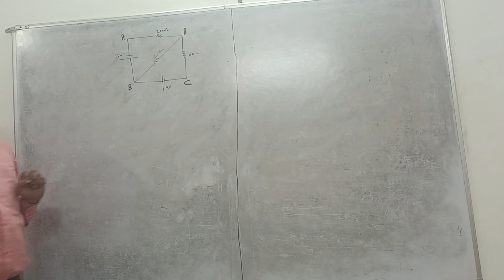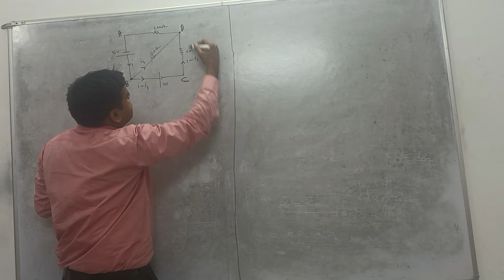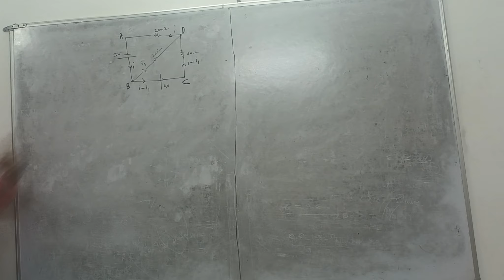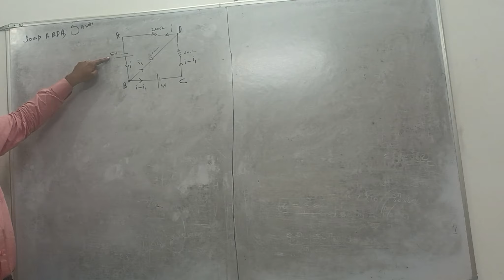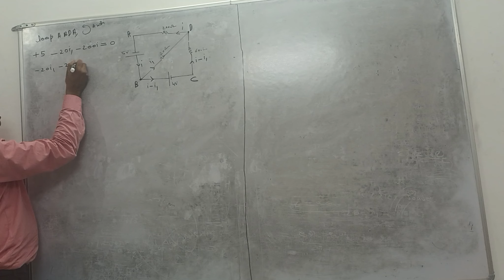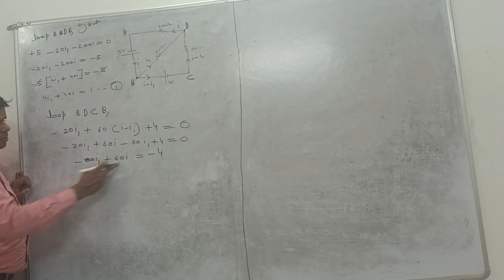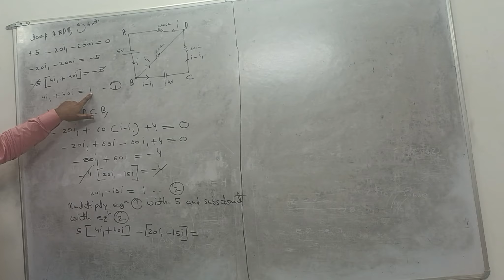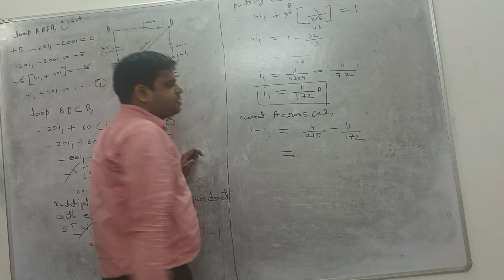30 July 2024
Junction law
kirchhoff's law
Distribution of current  in each branches
loop's law